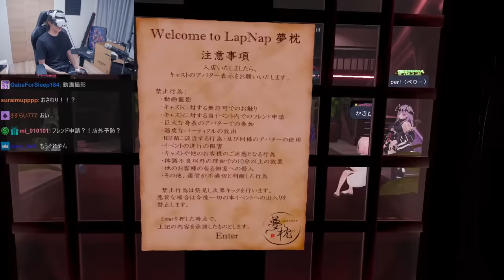医療や育児について真剣に学ぶために、VRChatで「ひざ枕」を体験するスタンミじゃぱん【VRChat】